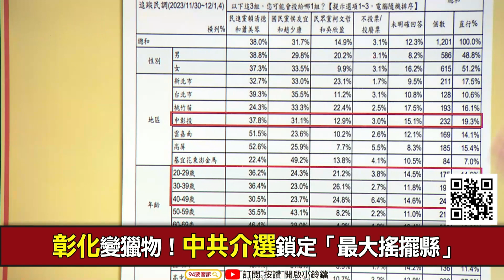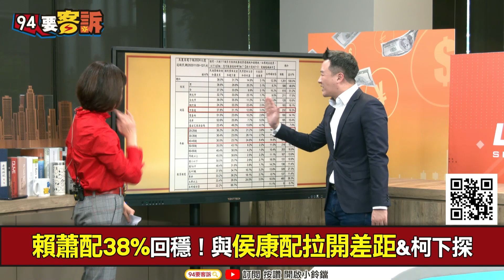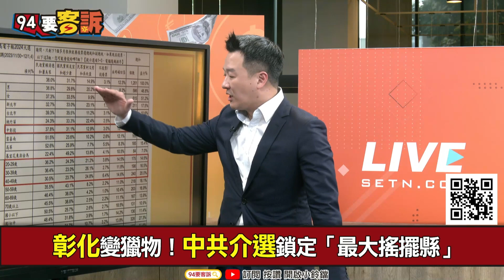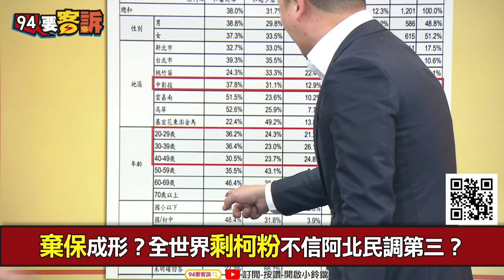【94要客訴】總統大選決戰中彰投！李正皓：民調賴37侯31柯12！20-29歲賴清德超車柯！柯70歲支持度是2%仔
主持人：王時齊｜政治評論員 李正皓

彰化變獵物！中共介選鎖定「最大搖擺縣」

友邦連結區